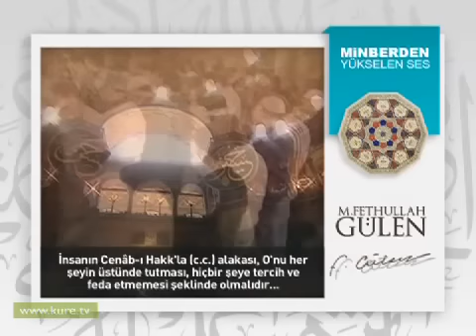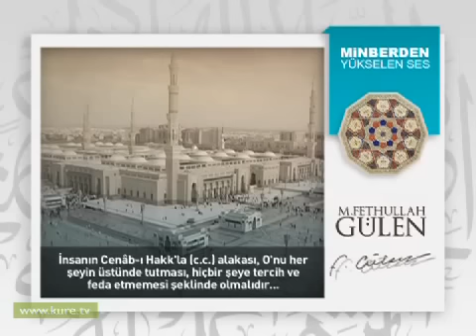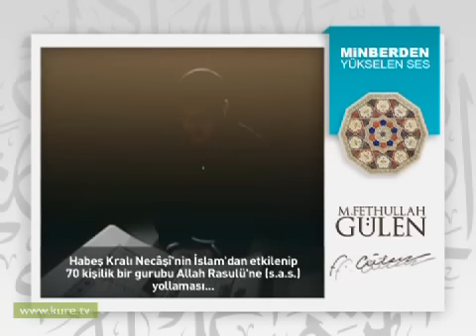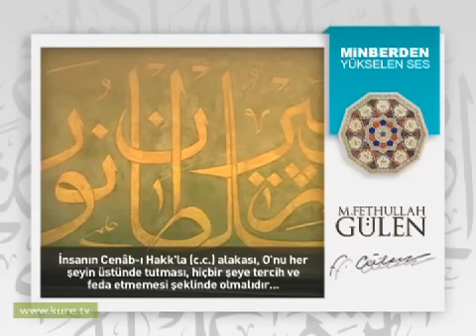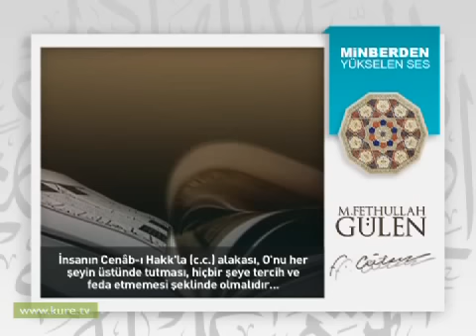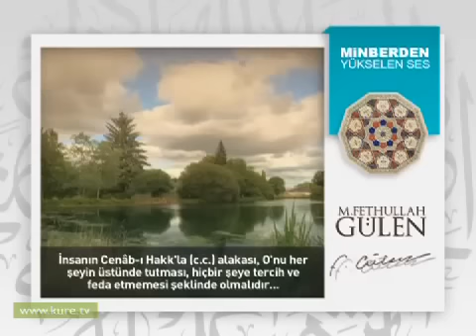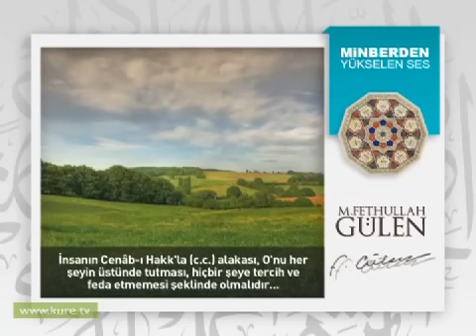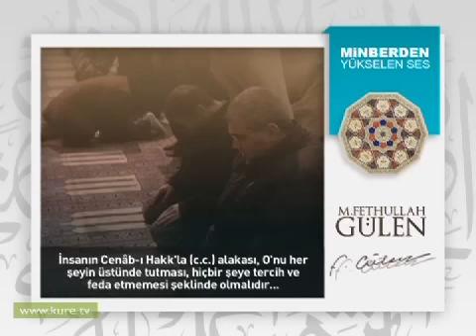[Fethullah Gülen] Gözyaşları hutbesi (17.02.1978)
[Fethullah Gülen Hocaefendi'nin 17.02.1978 tarihli gözyaşları hutbesi